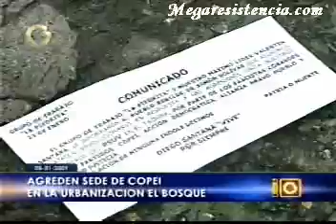La piedrita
Grupo armado la piedrita del gobierno de chavez ataca de nuevo, esta ves a la sede del partido Social Cristiano COPEI